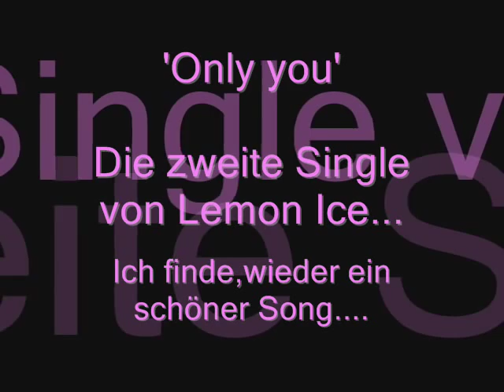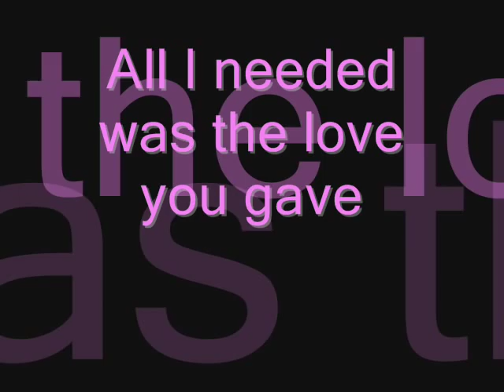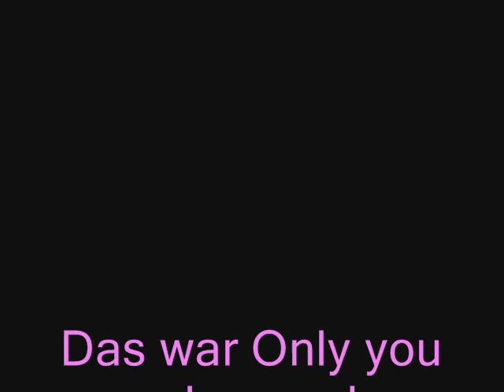Lemon Ice-Stand by me&Only you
Video von beiden Songs von Lemon Ice